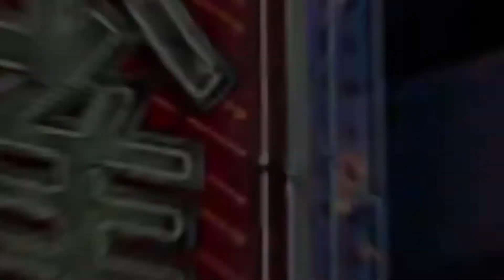Videogames aus aller Welt #100 Yume Penguin Monogatari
Herzlich Willkommen bei Videogames aus aller Welt,

heute mit der 100.Ausgabe!
Diesmal geht es um Yume Penguin Monogatari welches 1991 für das japanische NES,
genannt Famicom, nur in Japan erschienen ist.
In diesem Jump n Run aus dem Hause Konami spielt ihr einen dicken Pinguin.
Das Gameplay zeichnet sich durch sein einzigartiges Diät Feature aus was ich in keinem anderen
Videospiel jemals gesehen habe.
Jeden Sonntag gibts ein neues Video, immer um 20:15 Uhr.
Bis bald :)